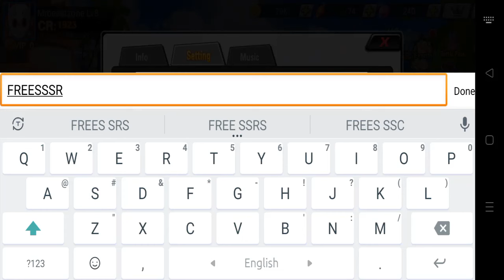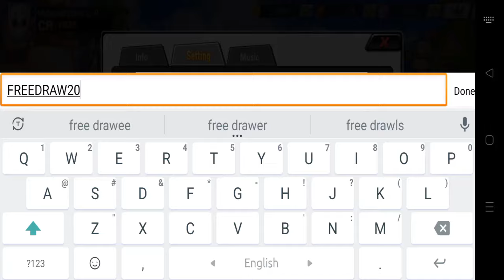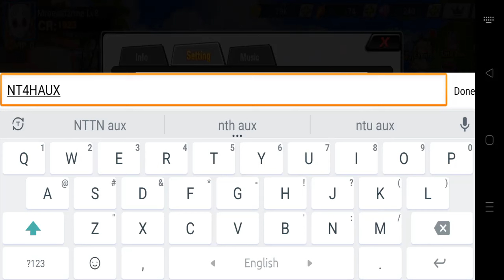Ultra Universe Fierce Fight 5 Free Gift Codes || Fury Fighter Awaken 5 Free Gift Codes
In this video, I will be showing you  ➤Ultra Universe Fierce Fight 5 Free Gift Codes || Fury Fighter Awaken 5 Free Gift Codes

►► Please Note:
        The code will expire in a few days.
        If this code does not work then this code has expired.

        Thanks.